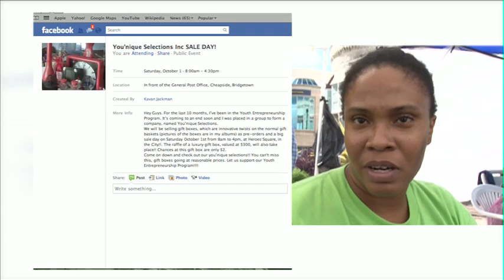You'Nique Selections Inc.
You'Nique Selections Inc. is a wholesale retail business created by students of the Youth Entrepreneurship Scheme (YES) in Bridgetown, Barbados.  To successfully complete their 9-month business programme, students are split into groups and asked to create an innovative product/service and launch it to the public.  The YES students are to required to finance the venture, undertake market research, create a marketing and sales plan, launch the product/service on Sale Day and ultimately make a profit on their investment.   The You'Nique Selections Inc. team puts a unique spin on the idea of gift baskets and launches an innovative line of gift boxes.  Skai MultiMedia covered the Sale Day event.  We offered the editing and graphic services free of cost to these budding entrepreneurs.  Through Skai MultiMedia's event coverage package, we can help your event receive maximum mileage and longevity.